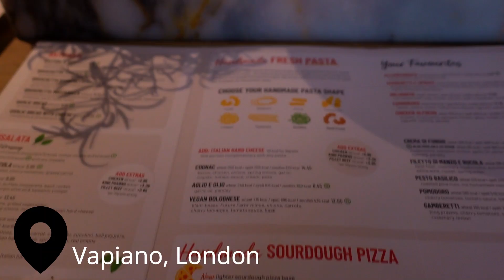GIRLS TRIP TO SEE NE-YO PERFORM AT OVO ARENA WEMBLEY IN LONDON | VLOG 2022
I went to see Ne-yo in concert at OVO Arena Wembley in London with my cousin, it was such a fun night getting to see Ne-yo play some of his classics songs such as, Miss Independent, So sick, Closer and Sexy love. We also went to eat at Vapiano in Oxford Circus and went to London Bridge.

Hey loves,